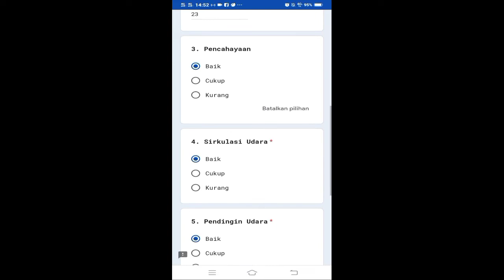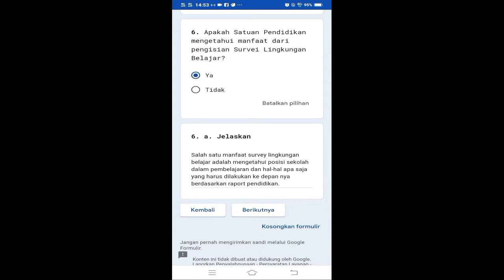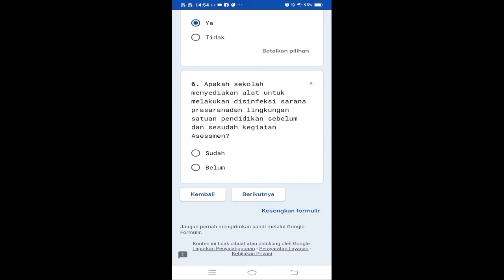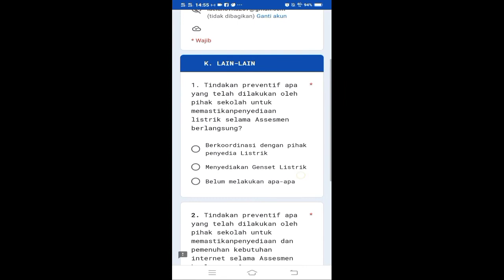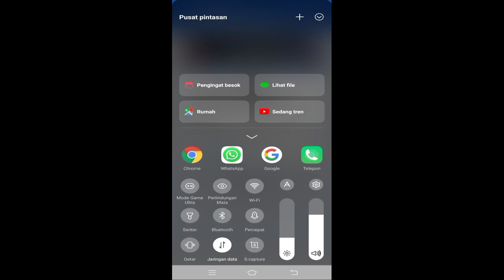Pengisian Instrumen Gladi ANBK_SMP PGRI Tugu 207